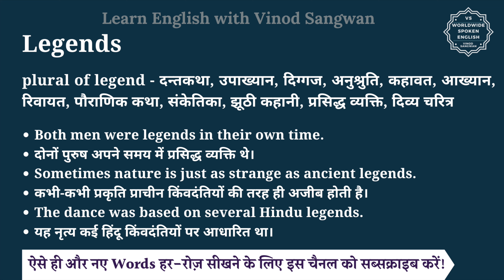Legends meaning in Hindi | Legends ka matlab kya hota hai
इस वीडियो में आप Legends का हिंदी में मतलब समझेंगे और साथ में Legends का pronunciation भी सीखेंगें यानि की आप Legends के अर्थ के साथ साथ ये भी सीखेंगें की Legends को कैसे बोले या Legends को बोलने का सही तरीका क्या है |

तो बस एक मिनट में सीखिए Legends को|
Let’s learn Hindi Meaning of Legends in detail.

Legends का हिंदी में अर्थ होता है
plural of legend - दन्तकथा, उपाख्यान, दिग्गज, अनुश्रुति, कहावत, आख्यान, रिवायत, पौराणिक कथा, संकेतिका, झूठी कहानी, प्रसिद्ध व्यक्ति, दिव्य चरित्र

Legends को इन उदाहरणों से और अच्छे से समझ सकते हैं
Both men were legends in their own time.
दोनों पुरुष अपने समय में प्रसिद्ध व्यक्ति थे।
Sometimes nature is just as strange as ancient legends.
कभी-कभी प्रकृति प्राचीन किंवदंतियों की तरह ही अजीब होती है।
The dance was based on several Hindu legends.
यह नृत्य कई हिंदू किंवदंतियों पर आधारित था।